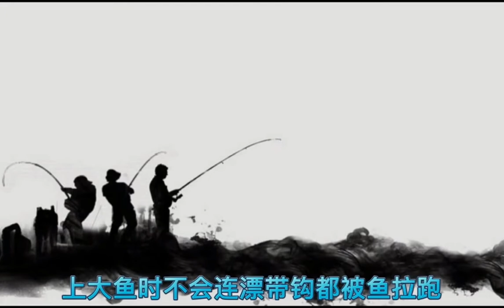钓鱼知识3，野钓5个小细节，新手老手都会犯